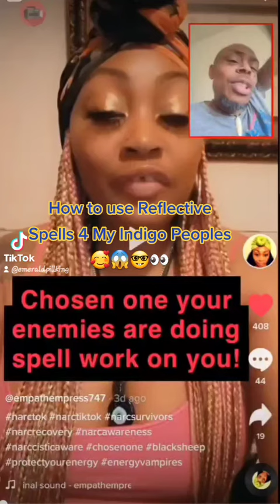How To use REFLECTIVE MAGIC (4 my rare Indigo Peoples)💝🥰😘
(UPDATED April 17th 2022)

About me: Born(Gen X 1974) and raised in Brooklyn, Newyork (USA). Learned from Pimps & Italians! Iam an Ex-male Fetish Escorter/Gigolo, Sexologist, Eccentric, Schizologist , Schizo-Indigo, Comedian, Dynamic ENGLISH Teacher (Bangladesh) , Empath, Indigo, Reflective Warlock, Health Nut, Introvert, Personal Fitness Trainer, Tax preparer, Gamer, Good Psychopath, Missionary, Psychologist/Therapist of sorts, Emerald Pill Creator, Educator, Counselor, PORNHUB (LINKTONEXT) (You have to PAY to see them!), Renaissance King, Artist, Ethiopia, Shot Caller, Egypt, Kenya, Gambia...etc. Traveled, Dating Expert & Advisor, Innovative, Father, Healer, Prodigy, ESOTERIC knowledge plus many other things Alpha!!

- Father & Daughter

*The Emerald Pill is a NON-SIMP (SUCKAS INVESTING in MEDIOCRE (USED) POOSY), Real ALPHA-Pimp style/CYA (Cover Yo Arse)/Psycho Philosophy/Renaissance Pill/Magic/Indigo/Solomon/ESOTERIC and PURE HEART PILL All in One in which the matriarch (Lilith Curse)in ALL its forms will have no effect apon U!!!

You can REQUEST personal INBOX Messenger video/chat thru my Facebook under "XMandell Evansx" (it's video chat, audio is much clearer, anytime!)

**Marthious Knowledge 3 channel has been DELETED off of YouTube for Unknown reasons

**Marthious Knowledge 5 channel has been also DELETED for Unknown reasons

Marthious knowledge 6 (Traveled to The Gambia 🇬🇲 on SEPTEMBER 25TH 2021)